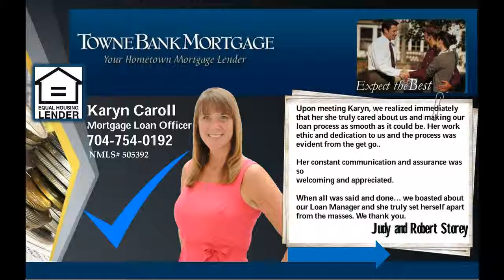Catawba NC homes for sale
It's late at night. You're pulling into the driveway of this wonderful 5 BR, 3 Ba Home in Catawba after a long trip. And you think to yourself, "It's so good to be home! I'm so glad I told my agent to show me this house..."